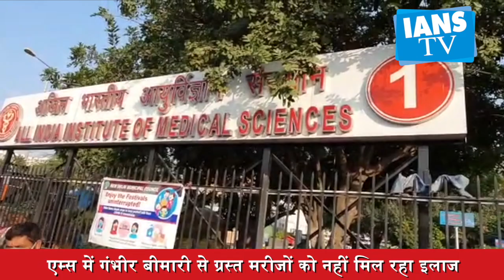IANS BULLETIN | बंगाल के लिए बीजेपी ने तैयार किया खास प्लान!